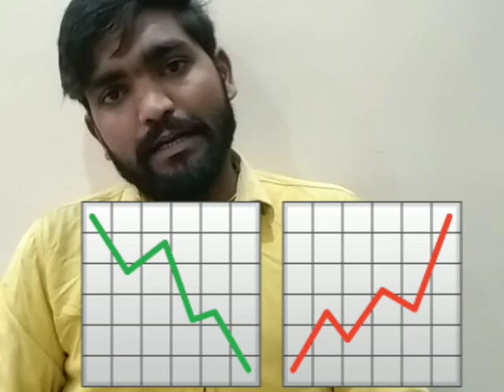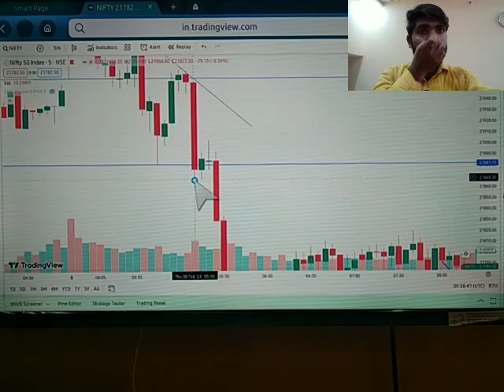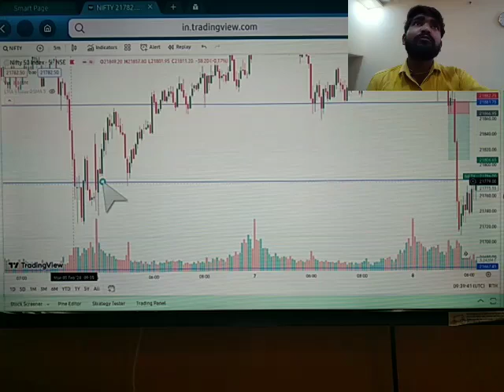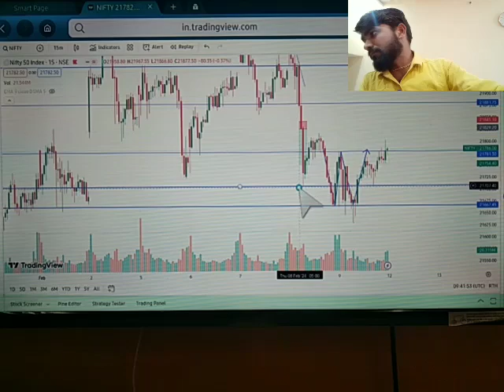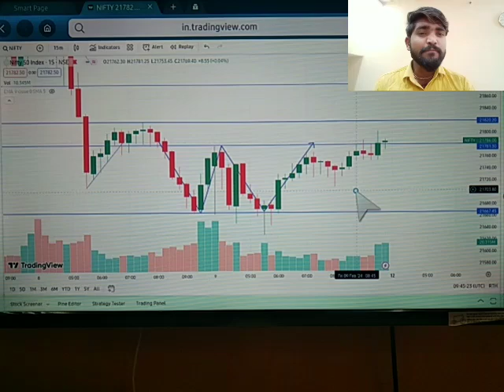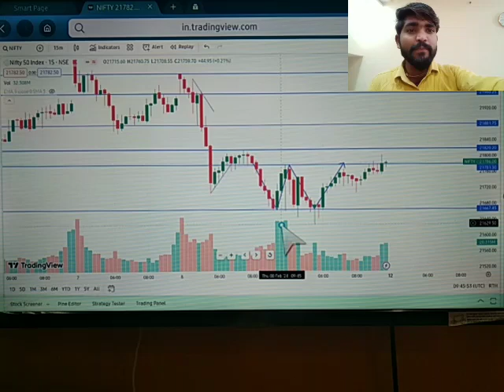Price Action l Trading का माई बाप होता है Price action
My broker:- demat account open

*M.Stock*
*Zero Brokerage* 🤩 on all trades including Intraday and F&O